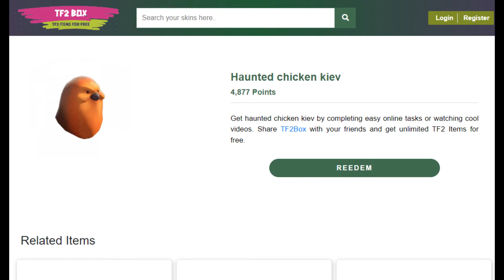Haunted chicken kiev - Free TF2 Items- TF2 Box